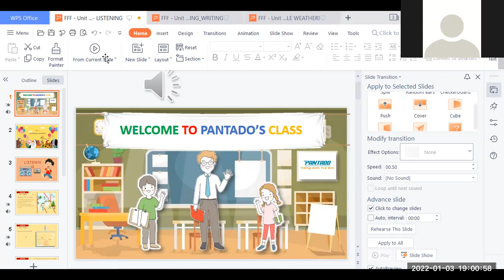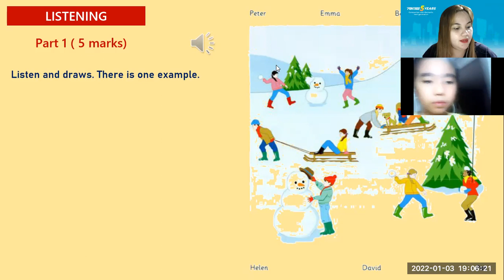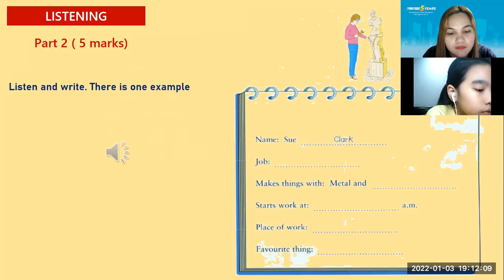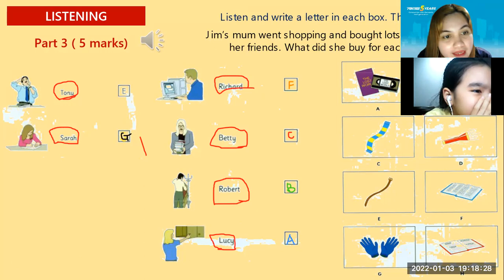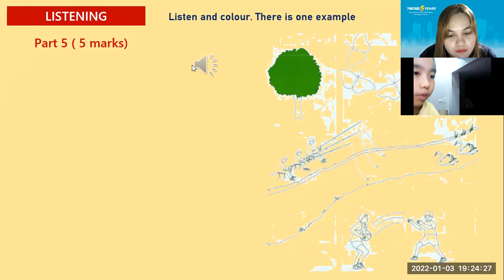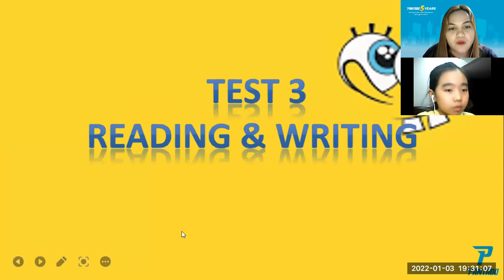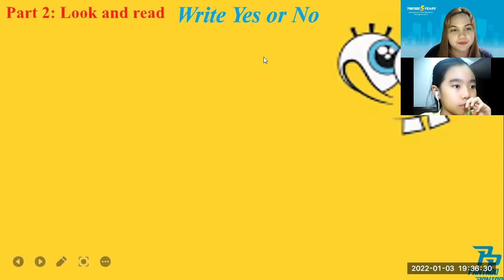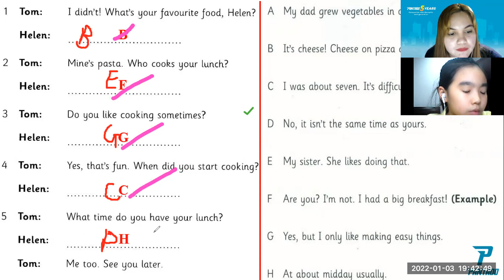pk2007016 1/3/22 flyers unit 12 a/b